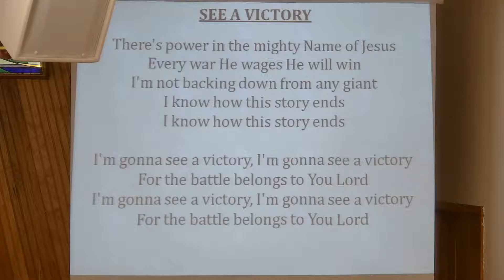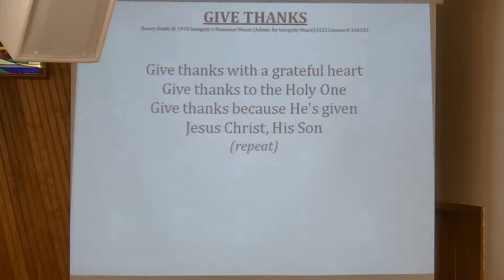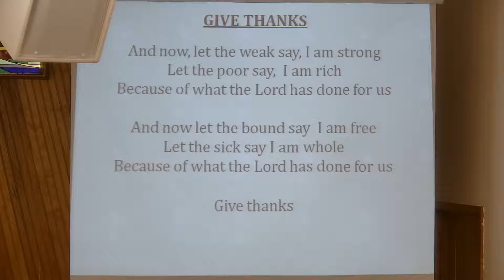Transformed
To get the church sermon notes and other information please visit our